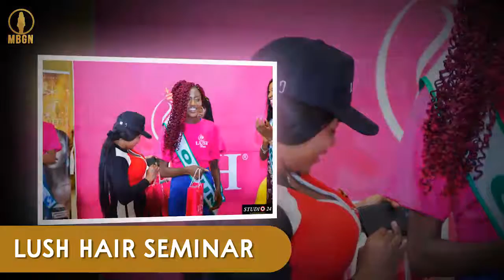Lush Hair Seminar | Silverbird MBGN 2021